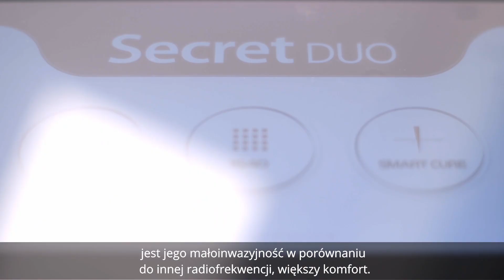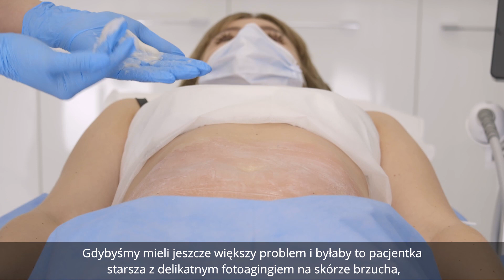Wiotka skóra i rozstępy na brzuchu po ciąży? Zabieg radiofrekwencja mikroigłowa. Secret DOU.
Chociaż przyjście dziecka na świat to jeden z piękniejszych momentów życia kobiety, sama ciąża pozostawia zwykle po sobie ślad w postaci rozstępów i wiotkiej skóry. Rozwiązaniem problemu może być zabieg radiofrekwencji igłowej z wykorzystaniem innowacyjnej platformy Secret Duo.

Gdyby spytać świeżo upieczonej mamy o codzienność, wspomniałaby pewnie o braku czasu. To właśnie nadmiar obowiązku i skupienie na tym, co najważniejsze, sprawia, że wiele kobiet odkłada swoje potrzeby na później. Należą do nich także zabiegi pielęgnacyjne na ciało, które w czasie ciąży niewątpliwie się zmienia. Dziś jednak wiele problemów można zażegnać z pomocą nowych technologii, które zapewniają wysoką skuteczność zabiegów w znacznie krótszym czasie i to bez konieczności poddawania się rekonwalescencji.